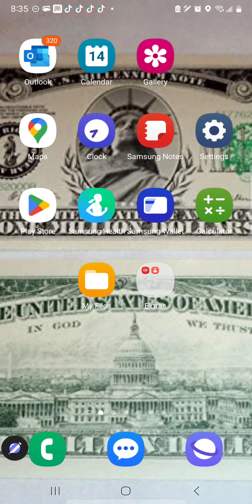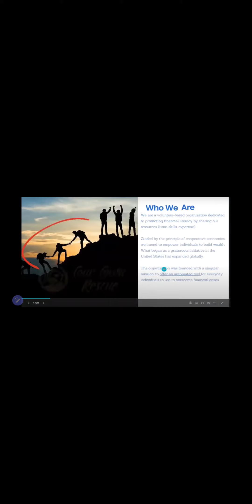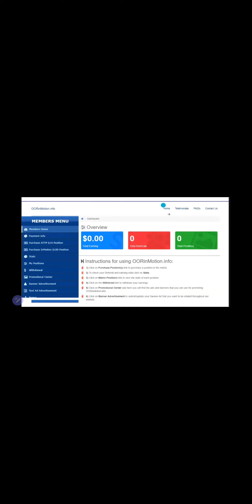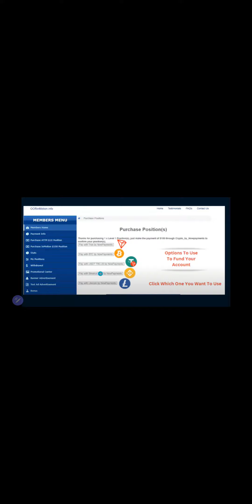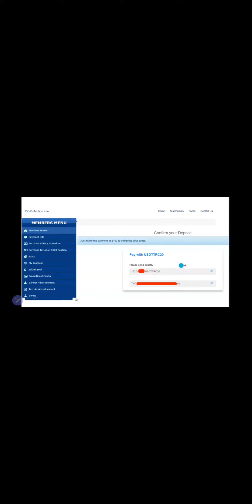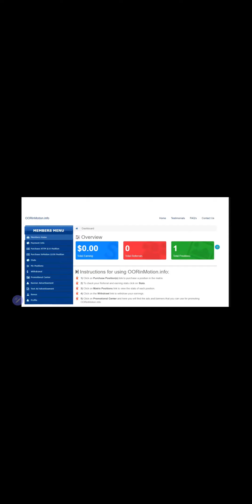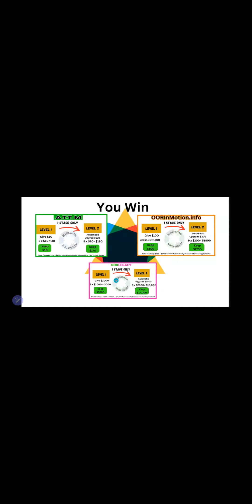OOR Presentation- Turn $10 Into $180 Over and Over- Available Worldwide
OOR is an opportunity where you can take $10 in cryptocurrency and make $180, then continue to upgrade to the other levels.

Once you sign up, go to your email to confirm your account.

Then login to OOR and click on "Payment Info" and put in your USDT TRC20 receiving address to receive your payments.  (The system pays us every Monday, Wednesday, and Friday)